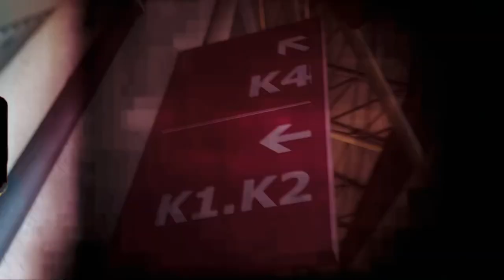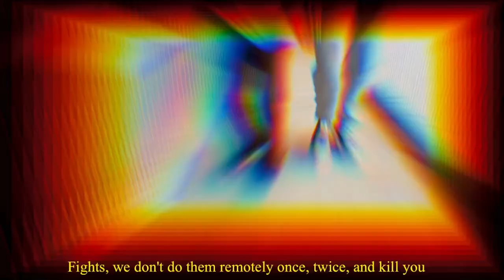ZID & BERO - S.L.3 ( Clip officiel )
Nouveau clip SHARK-LYNX lll ( S.L.3 ) bon visionnage la famille et rester branché pour la suite 🎶🎬🎵❤️